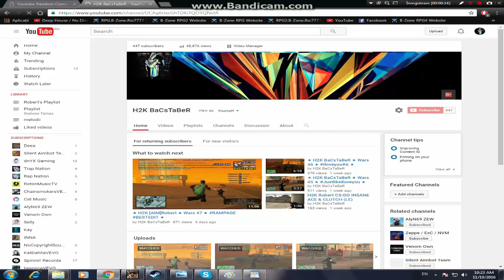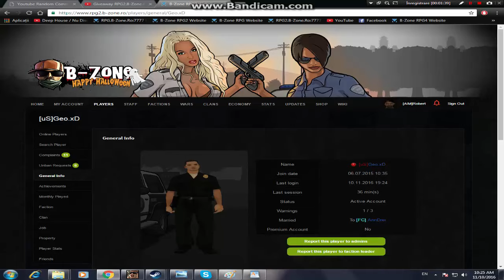Extragere Giveaway RPG2.B-ZONE.RO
Am ales să scriu deoarece sunt puţin răguşit, felicitări câştigătorului, ai două zile să mă contactezi în game, ori să îmi dai un PM pe forum.

Selectați 720P HD pentru o calitate cât mai bună a vizionarii.

--- My PC Specs ---
Procesor: AMD Phenom X4 9750
RAM: 4GB DDR3
Placa Video: Nvidia GeForce 9600GT
Placa de baza: GeForce7050M-M

Record: Bandicam.